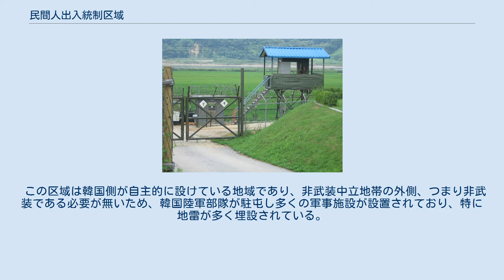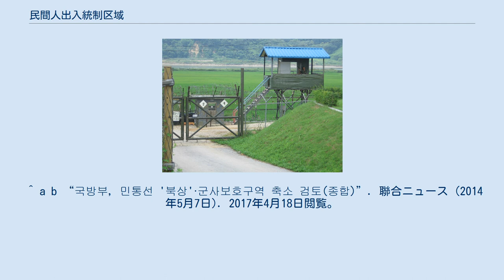民間人出入統制区域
民統線の検問所 民間人出入統制区域（みんかんじんしゅつにゅうとうせいくいき、英: Civilian Control Zone(CCZ)、韓: 민간인 출입 통제구역）は、朝鮮半島の軍事境界線に沿って設定されている非武装地帯（DMZ）の南方限界線以南、およそ5 - 10キロメートル（km）に設定されている、民間人の立ち入りを規制している緩衝地帯である。
民間人統制区域とも呼ばれる。
 民間人出入統制区域と一般区域との境界は民間人出入統制線（みんかんじんしゅつにゅうとうせいせん、Civilian Control Line、민간인 출입 통제선）と呼ばれ、民間人統制線、民統線（みんとうせん、CCL、민통선）と略称される。
 民間人出入統制線は、朝鮮戦争休戦後の1954年2月に軍事境界線付近の保安のため、アメリカ陸軍が境界線付近の住民が帰ってくる事を規制する帰農線（きのうせん、귀농선）を画定したことに始まる。
その後、この地域の警備を引き継いだ韓国軍により、軍作戦や警備に支障の無い範囲で居住の伴う営農が許可され、1958年6月に民間人出入統制線と改称した。
 この規制線は、有刺鉄線を張り巡らせたりするなどして一般の交通を物理的に規制しており、決められた検問所以外からの出入りは禁止されている。
このため、この事情を良く知らない観光客は、目の前の鉄条網を見て反対側は、すぐに北側地域ではないかと誤認識することがしばしばある。
実際には観光客が南側から北側地域に近づけるエリアは非常に限られており、通常は非武装中立地帯と民間人出入統制区域の二重の緩衝地帯によって、距離があることから肉眼で見えないばかりか近づくこともできない。
ただし、共同警備区域などの特殊地域、南北が直接面している河川や海上、特別に許可された場合のみ通行できる鉄道や道路からは実際の南北の境界線を臨むことも可能である。
 この区域は韓国側が自主的に設けている地域であり、非武装中立地帯の外側、つまり非武装である必要が無いため、韓国陸軍部隊が駐屯し多くの軍事施設が設置されており、特に地雷が多く埋設されている。
また、台城洞等、朝鮮戦争休戦前から土地があるなどの理由で、特別に居住している住民も存在する。
1980年代から主に退役軍人らが開墾を始めて入植した屯田兵のような場所もある。
 民統線を越えて区域に入る場合、多くは限られたルートのみであり、入域には検問所での手続きが必要である。
区域内に居住している住民・軍人などの関係者以外は、厳格に指定された観光用ルートのみ、事前手続きを持って入域することが可能である。
 当該区域内では軍事作戦および警備に支障のない範囲で民間人の営農のための土地利用が許可されるが、耕作権を除く土地所有権の行使、地域内の出入りや行動など、国民の自由と基本権が国家安全保障上の必要性のため制限されている代わりに、区域内の住民には納税・兵役の義務が免除されている。
 江原道の鉄原郡・華川郡・楊口郡・麟蹄郡・高城郡と京畿道の漣川郡・坡州市・金浦市、仁川広域市の江華郡など、1広域市・2道、9市・郡、24邑・面、213里（民間人非居住地域を含む）にわたっている。
これまで4度に渡って北へ向かって縮小しており、近年も更なる縮小が検討されている。
 ^ a b “국방부, 민통선 '북상'·군사보호구역 축소 검토(종합)”. 聯合ニュース (2014年5月7日). 2017年4月18日閲覧。
 ^ 軍事研究2007年3月号 「韓国の戦時即応体制」